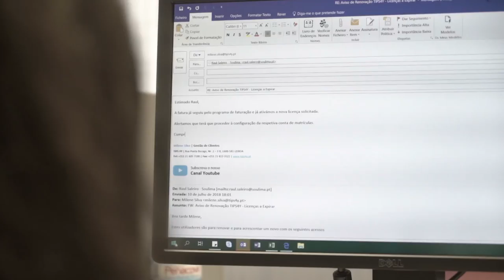Free Stock Footage